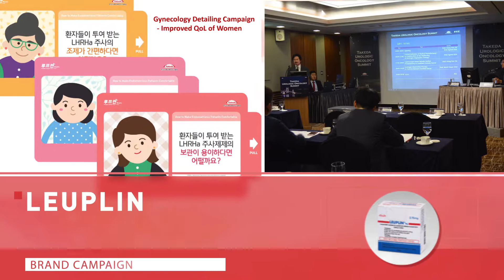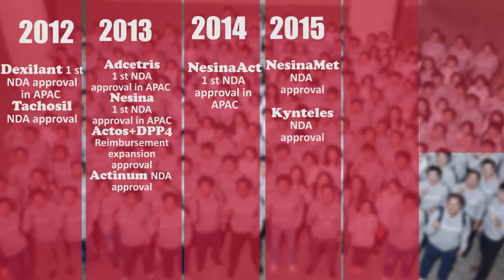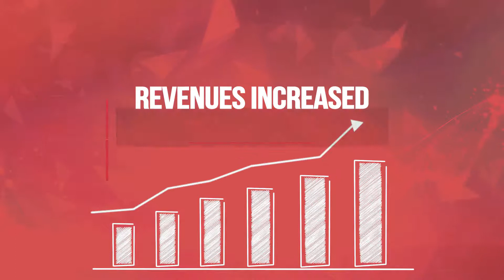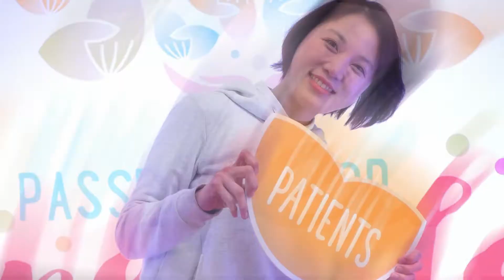TAKEDA SOUTH KOREA AV